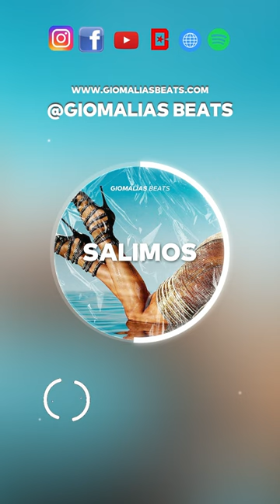🍭"Salimos"🍭 - MAMBO Reggaeton x Summer TYPE BEAT 2023 x Fred De Palma Type Beat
© Content produced by Giomalìas Beats